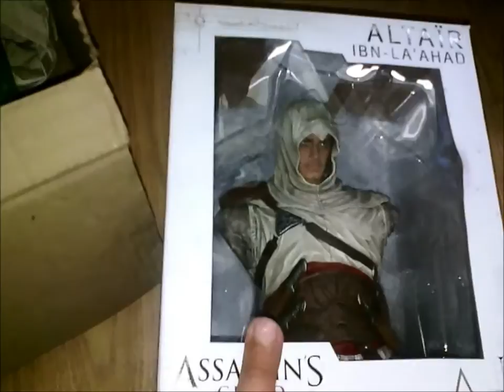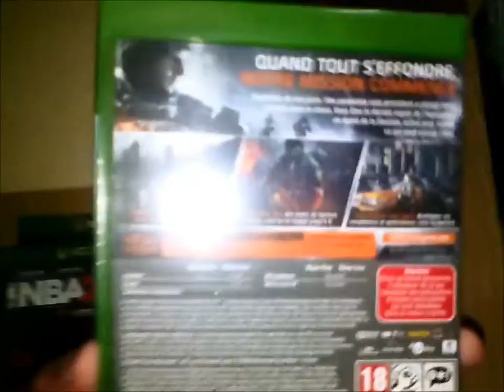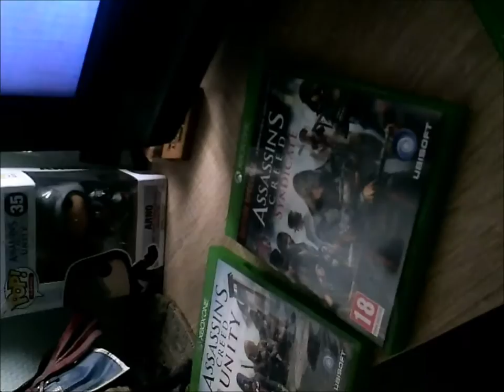vidéo déballage jeux vidéo & statue assassins creed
une nouvelle vidéo sur vidéo découverte déballage jeux vidéo & statue assassins creed
★DANS LA DESCRIPTION TU TROUVERA TON BONHEUR★
▬▬▬▬▬▬▬▬▬▬▬ஜ۩۞۩ஜ▬▬▬▬▬▬▬▬▬▬▬▬▬  👻nouveau snap  ajoute moi sup3rflo76
▬▬▬▬▬▬▬▬▬▬▬ஜ۩۞۩ஜ▬▬▬▬▬▬▬▬▬▬▬▬▬
▬▬▬▬▬▬▬▬▬▬▬ஜ۩۞۩ஜ▬▬▬▬▬▬▬▬▬▬▬▬▬
mon skype sup3r-flo-officiel
▬▬▬▬▬▬▬▬▬▬▬ஜ۩۞۩ஜ▬▬▬▬▬▬▬▬▬▬▬▬▬
▬▬▬▬▬▬▬▬▬▬▬ஜ۩۞۩ஜ▬▬▬▬▬▬▬▬▬▬▬▬▬
▬▬▬▬▬▬▬▬▬▬▬ஜ۩۞۩ஜ▬▬▬▬▬▬▬▬▬▬▬▬▬